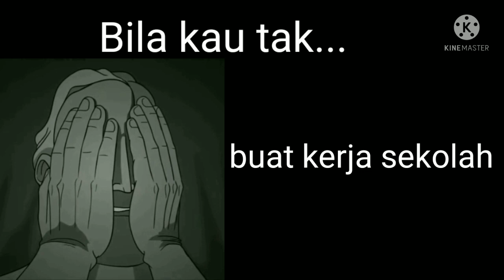Mr incredible become sad (bila Kau Tak)